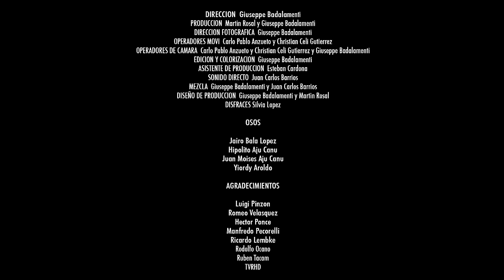Bohemia Suburbana - Tengo Que Llegar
Music video by Bohemia Suburbana performing Tengo Que Llegar. (c) 2016 Bohemia Suburbana